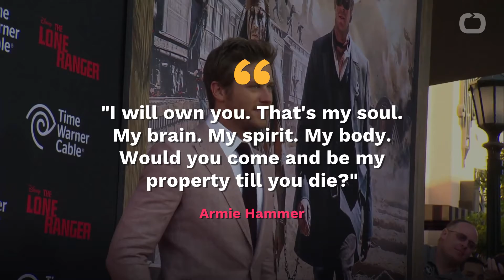Armie Hammer's "Rape" DMs Go Viral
A new sex scandal is engulfing actor Armie Hammer.
Hammer reportedly said he 'wanted to cut off' his girlfriend's toe and 'keep it in his pocket.'
The disturbing screenshots were released by a former girlfriend.
She claims Hammer sent her vile Instagram messages about rape and cannibalism.
Screenshots of the messages were leaked on Twitter by an anonymous, now private account House of Effie.
The messages were sent between October 2016 and February 2020.
They include conversations about BDSM, in addition to numerous sexual references to cannibalistic acts and 'blood-sucking'.
The authenticity of the screenshots has also not yet been verified.
The woman behind the account shared new allegations in which he appeared to refer to her as his 'slave'.
"You just live to obey me and be my slave."
"I will own you. That's my soul. My brain. My spirit. My body. Would you come and be my property till you die?"
"If I wanted to cut off one of your toes and keep it with me in my pocket so I always had a piece of you in my possession?"
It comes as one of Hammer's exes, writer Jessica Ciencin Henriquez, has spoken out saying she believes the shocking messages 'are real.'
'It takes an army to hide a predator.'